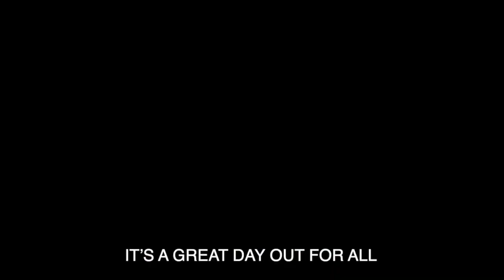Riding The Lockdown - Great Day Out For The Boys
Riding The Low - Great Day Out For The Boys. Lockdown video #6